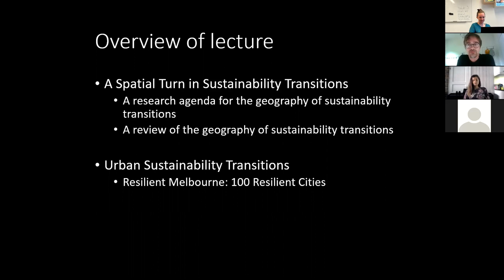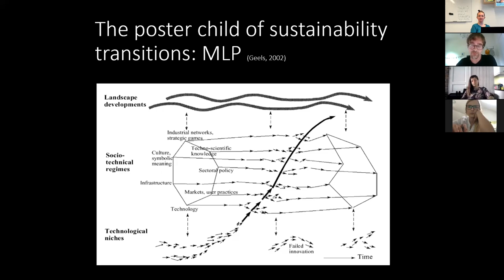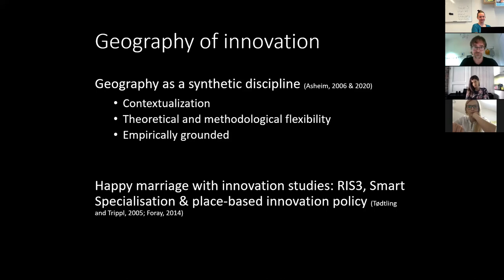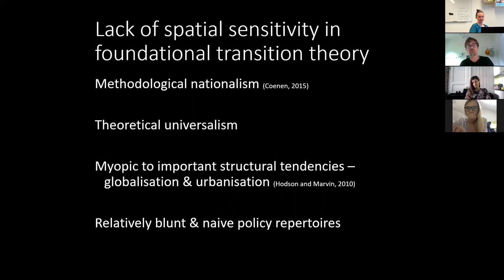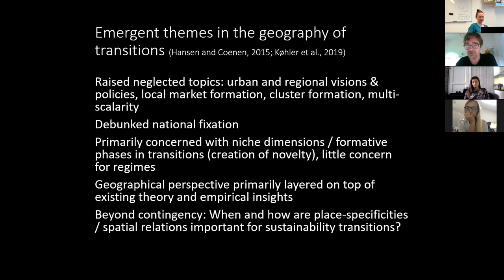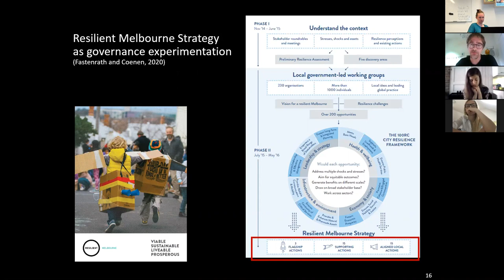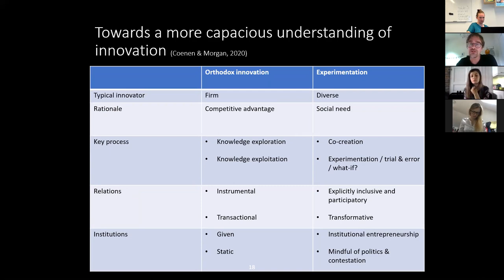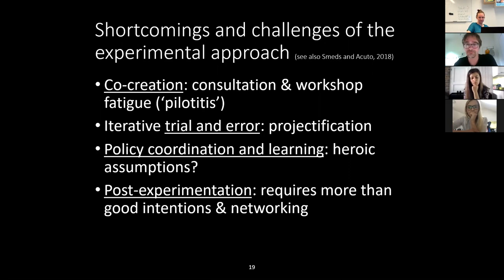Lecture - Module 3: Urban and regional sustainability transitions (Lars Coenen)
Lars Coenen’s lecture on Urban and regional sustainability transitions is part of the Bergen Summer Research School: Cites in Climate and Energy Transformations series. The full materials for the course are available for free